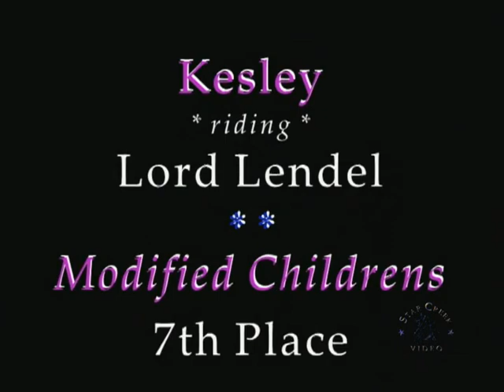Lord Lendel - Spring Spectacular II Jun & Equifest II Aug 2013